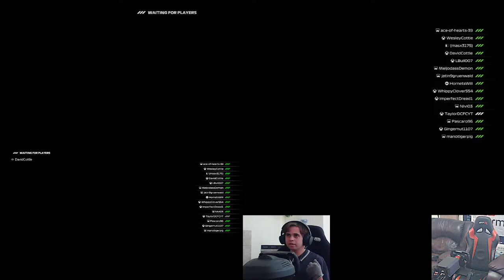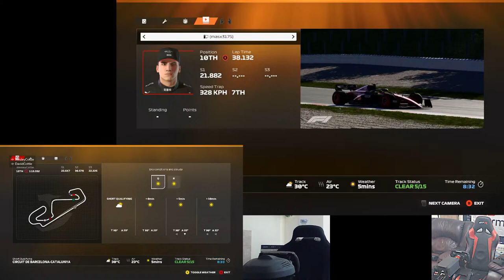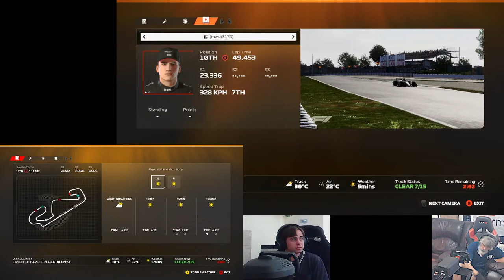F1 23 Live Stream